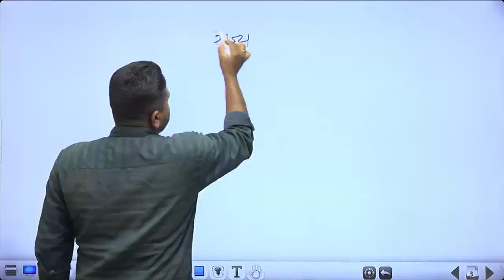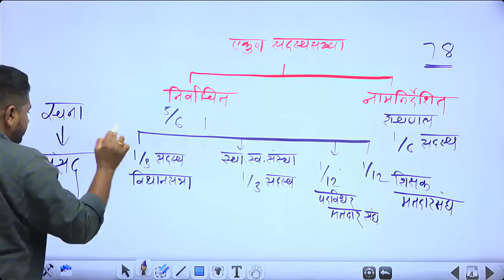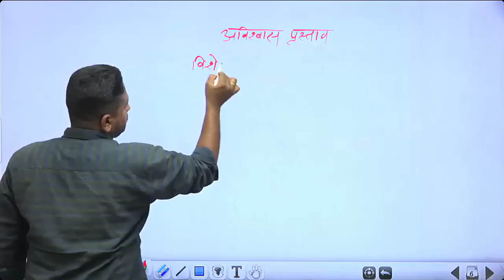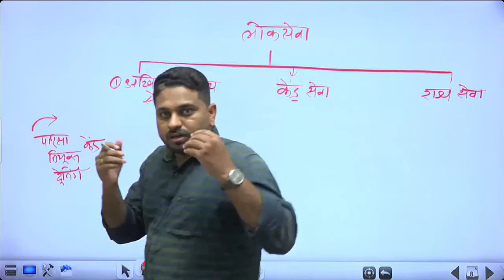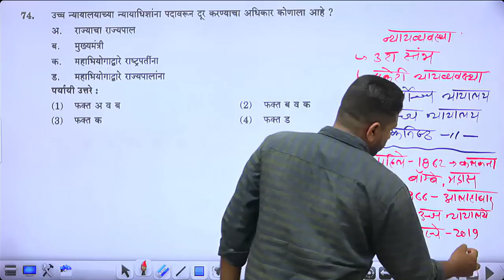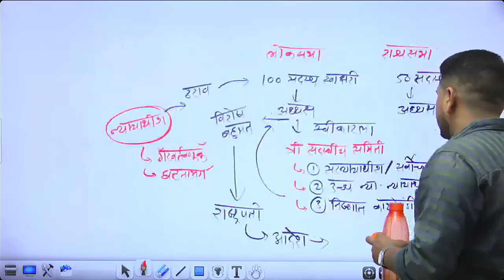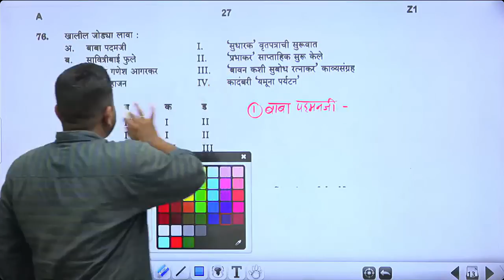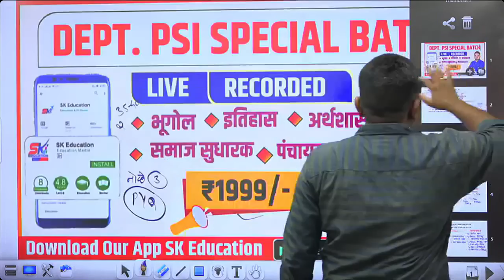Dept.PSI प्रश्नपत्रिका विश्लेषण 2021- भाग 3 || राज्यघटना -पंचायतराज -समाजसुधारक || शिनगारे सर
mpscgeography

Telegram Channel Geography By Shingare Sir
स्पर्धा परिक्षांची तयारी करणाऱ्या प्रत्येक विद्यार्थ्यांसाठी उपयुक्त चॅनेल.

  🔺दैनंदिन चालू घडामोडी
  🔺भूगोल आणि अर्थशास्त्र विषयाचा परिपूर्ण अभ्यास